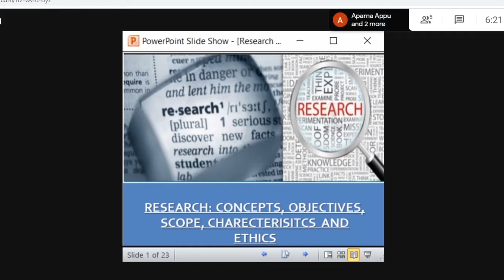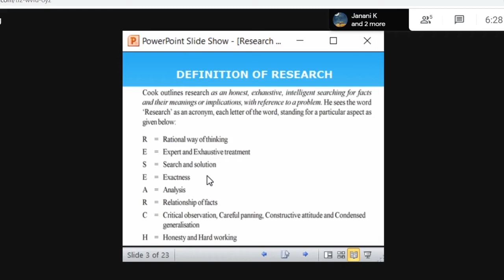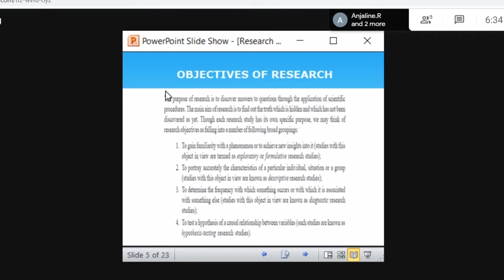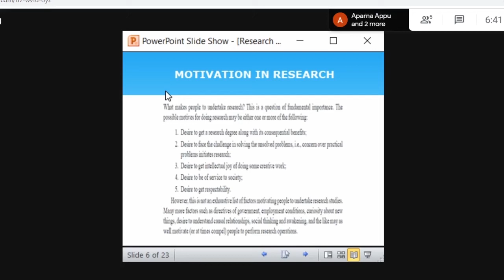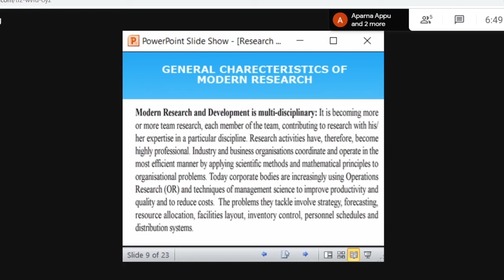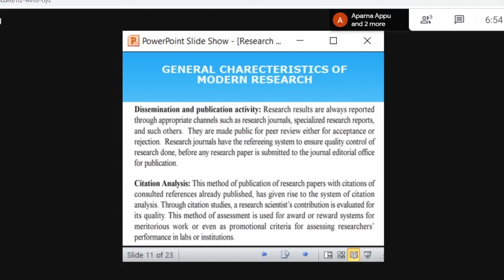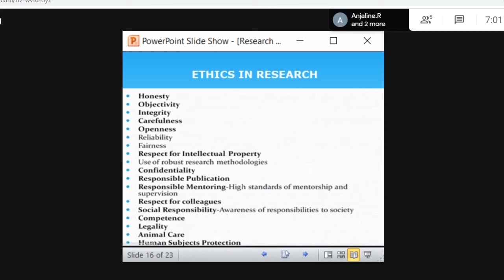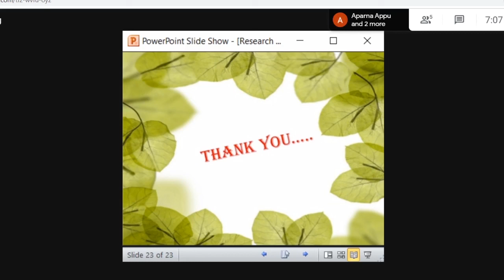Basics of Research in Tamil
This video explains the basics of research in Tamil Language.

இந்த வீடியோ தமிழ் மொழியில் ஆராய்ச்சியின் அடிப்படைகளை விளக்குகிறது.